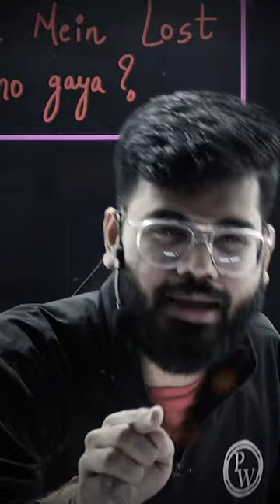College Mein Kho Gaye Bachhon😱|Get Back On Track And Focus On Your Goals